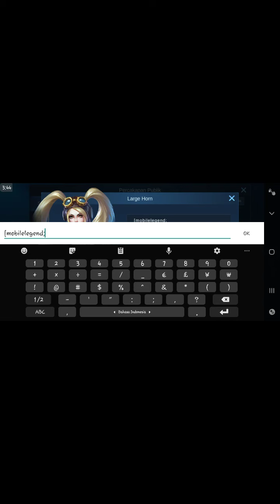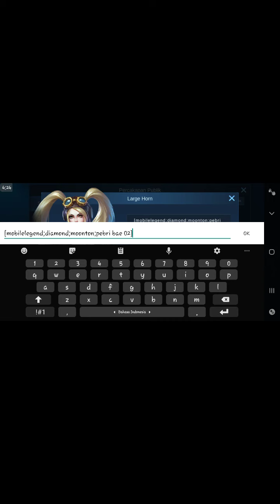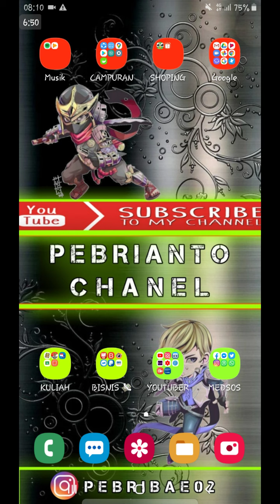terbongkar!! cara mendapatkan diamond gratis dari montoon 2020 || awalnya sih gapercaya tapi...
oke kembali lagi ni pada vidio tutorial gua masbrooo, kali ini kita mau kasih trik rahasia dari mobile legend , benerkah bisa mendapatkan diamond sebanyak itu dalam waktu sekejap, wah penasaran ya,, jadi silahkan kalian coba aja sndiri ya pastikan akun kalian beruntung, selamat mencoba.

💎apk penghasil uang tercepat :
1. clipclaps (penghasil dollar)
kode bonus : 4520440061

2. buzzbreak (penghasil rupiah)
kode bonus : B20741288

3. mileu ( penghasil pulsa )
kode bonus : ATnbwXn

ingat, ini hanyalah trik dan tidak semua akun bisa berhasil, jadi tidak ada salahnya mencoba 👍